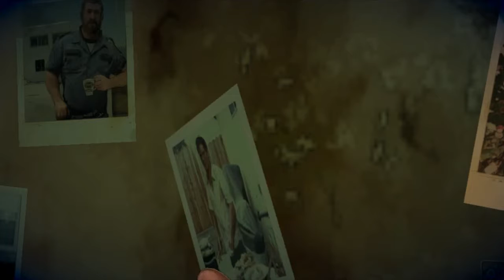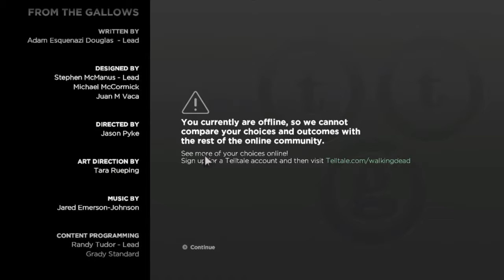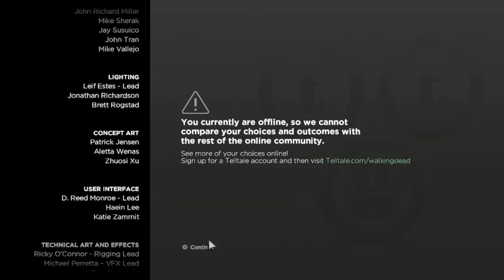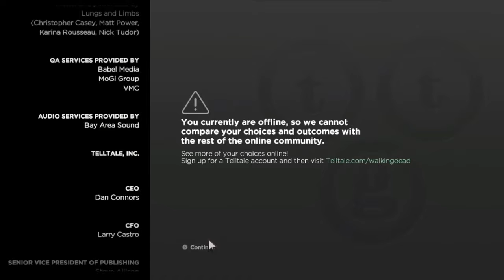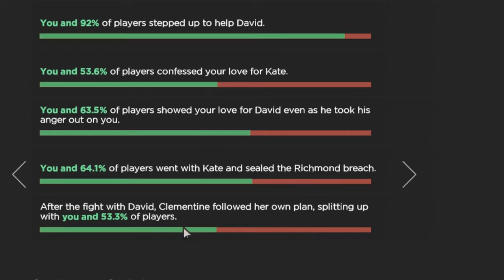The Walking Dead : A New Frontier Walkthrough Gameplay - Episode 5 Ending - (PC - No Commentary)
The Walking Dead Game Season 3 : A New Frontier Episode 5 Ending Gameplay Walkthrough Part 3 includes Episode 5 : From the Gallows of the Story for PS4 Pro, Xbox One S & PC Version.
This The Walking Dead Game Season 3 A New Frontier Gameplay Walkthrough will also include a Review, hint, strategy, good ending, secret, easter egg, all.
Thanks Telltale for this game :)

The Walking Dead Season 3 includes :
Episode 1 : Ties that Bind - Part 1
Episode 2 : Ties that Bind - Part 2
Episode 3 : Above the Law
Episode 4 : Thicker Than Water and
Episode 5 : From the Gallows.

Season 3, retitled The Walking Dead : Season 3 and The Walking Dead : The Telltale Series - A New Frontier, is an upcoming 3rd set of episodes for Telltale Games' The Walking Dead and the successor of Season 1 and Season 2.

The Walking Dead Video Game is an episodic video game based on Robert Kirkman's The Walking Dead graphic novel series.
The game is under development by Telltale Games.
The Walking Dead : Season 2 is an upcoming episodic graphic adventure based on Robert Kirkman's The Walking Dead comic book series and developed by Telltale Games.

Thanks to all of you for watching me play this season!
You're all are amazing for supporting me and I hope to see you soon when Season 4 comes out !

Gamer Jenius dari Indonesia siap menghibur anda!
Thanks for all your support. Hope you guys enjoyed it :)
The Walking Dead Season 3 : A New Frontier dari Telltale Games.